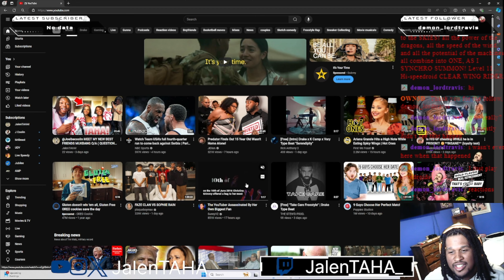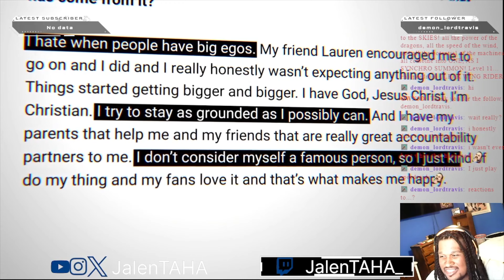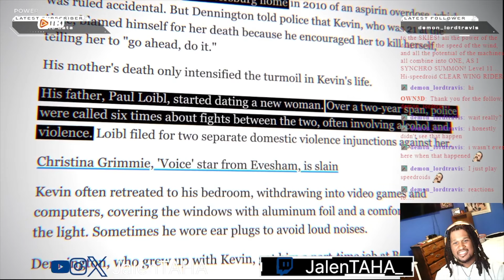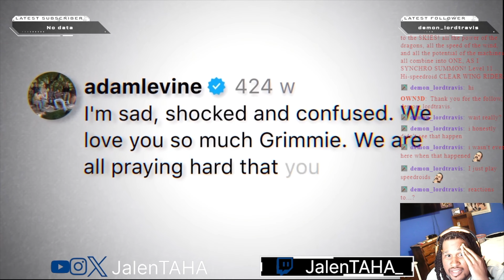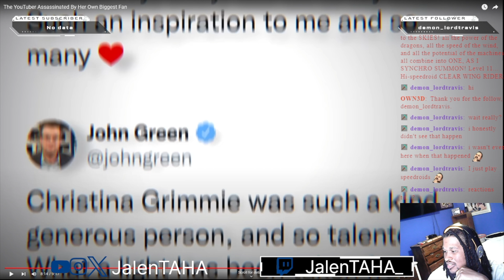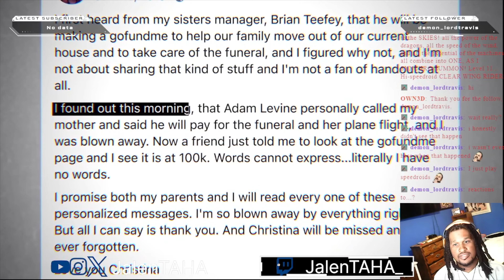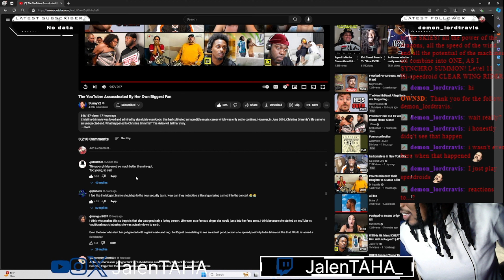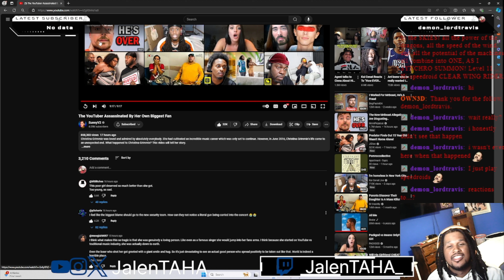THE YOUTUBER ASSASSINATED BY HER OWN BIGGEST FAN | * EMOTIONAL * REACTION